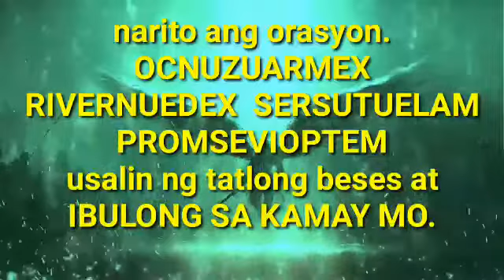ᴜᴘᴀɴɢ ᴘᴀɢᴋᴀʟᴏᴏʙᴀɴ ɴɢ ᴋᴀᴘᴀɴɢʏᴀʀɪʜᴀɴ